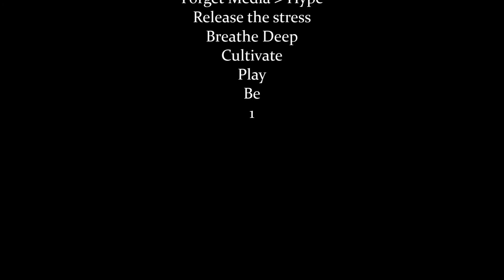Morning Guitar Meditation in the Garden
Waking up forever or to a point of singularity?